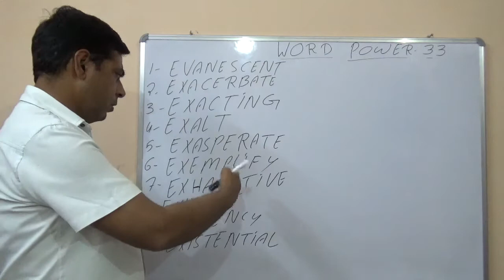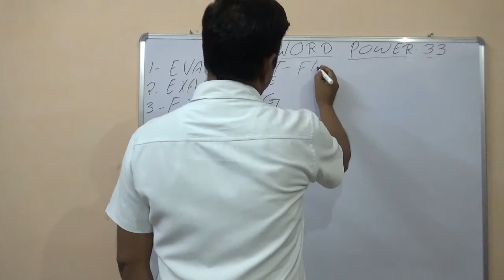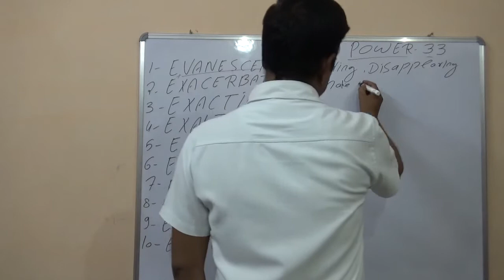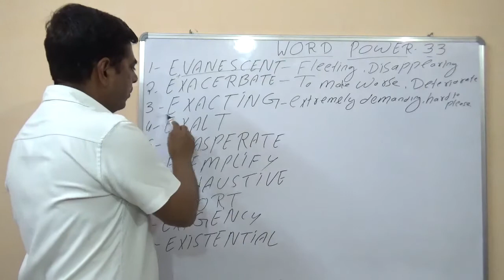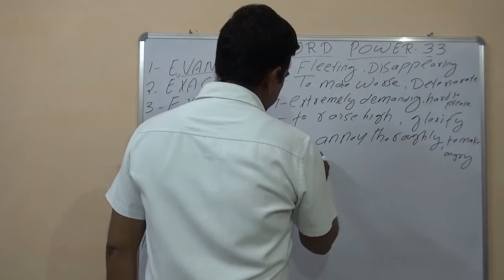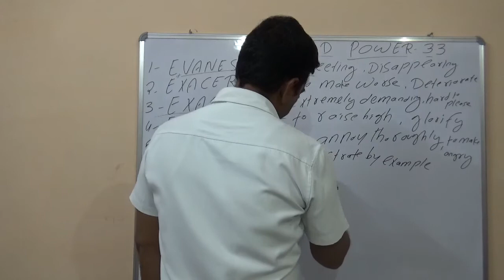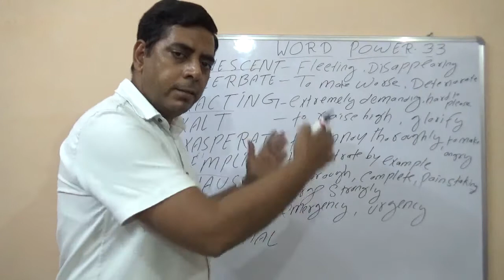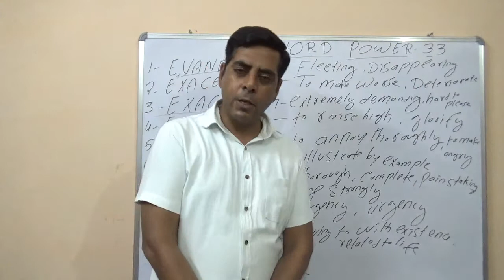WORD POWER -33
English Vocabulary Booster for SSC , BANK , MBA , TGT, PGT , TET , NDA , CDS .,AIRFORCE & ALL THE COMPETITIVE EXAMS